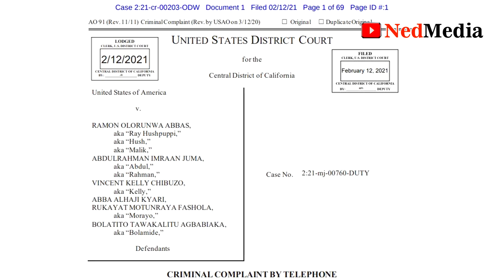Hushpuppi's ₦8 million (~$16,000) Bribe To Abba Kyari For Helping Him Scam Qatari Businessman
All the events in details of how Abba Kyari helped Hushpuppi to scam a Qatari businessman by illegally detaining his rival. In the end he received ₦8 million (~$16,000) for the role. All information as released by the FBI.